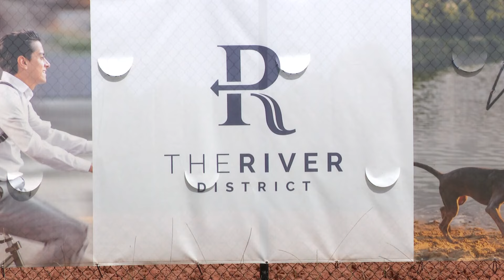Charlotte competing with Cincinnati area to host international tennis tournament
The Western & Southern Open, an international tennis tournament, may relocate to Charlotte but its current host city isn’t backing down from the competition.

The Cincinnati and Charlotte areas are putting up millions to win over the tournament’s owner, Beemok Capital. The tournament will generate an estimated $300 million for the host city's local economy each year once it expands to a two-week-long event.

The Western and Southern Open has been right outside of Cincinnati in Mason, Ohio for more than 100 years.